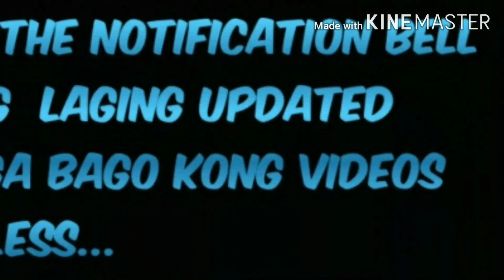Magandang Brand ng String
String Tone vs String Life